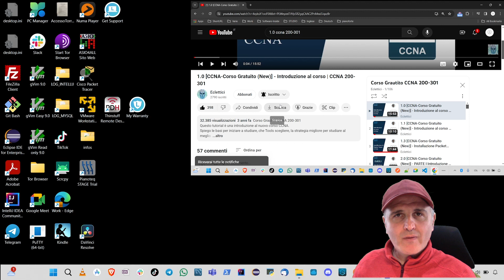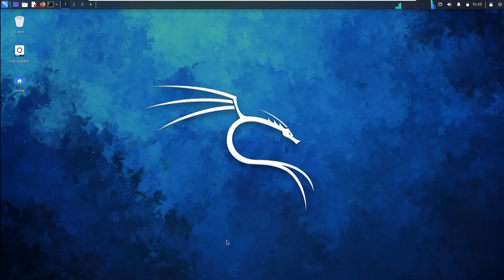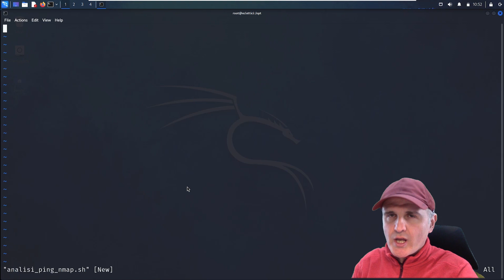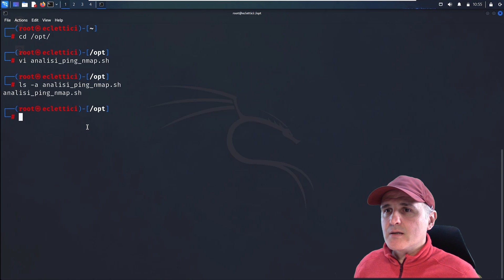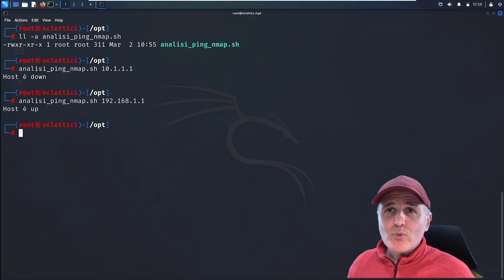2.7-Costruzione if/then/else-[Penetration Testing]